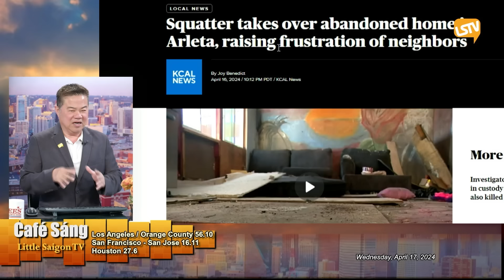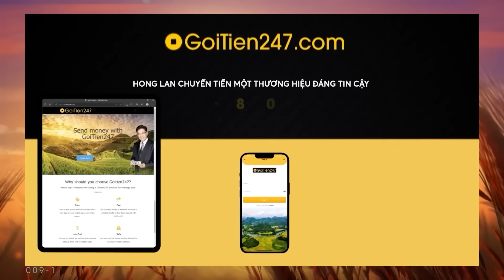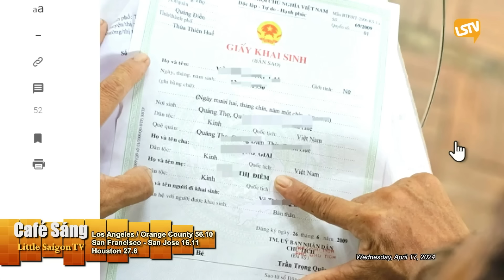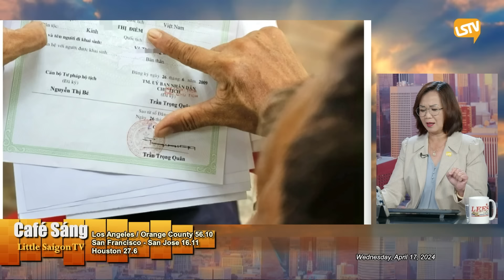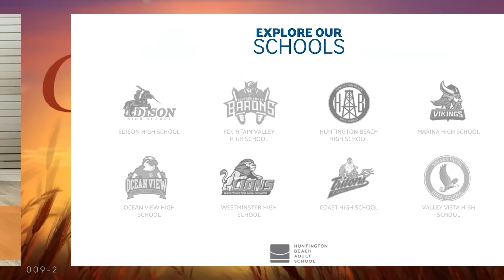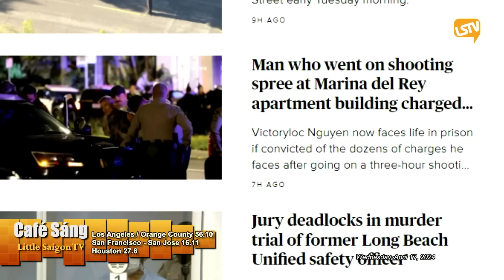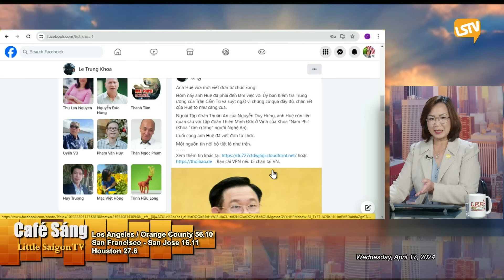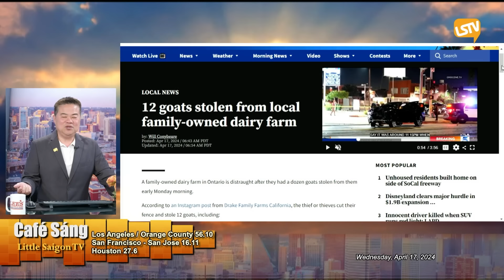Cà Phê Sáng FULL (04-17-24) với Ngọc Lan và Nguyễn Trường